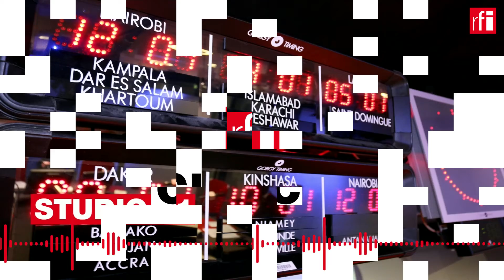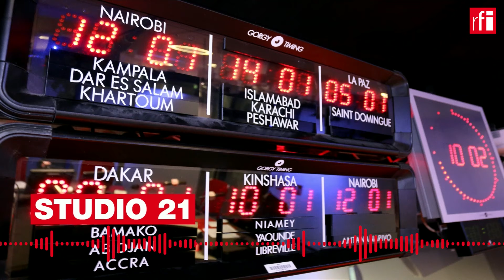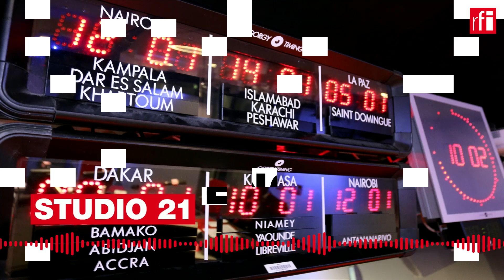CIÊNCIA 15/11/22 • Guiné-Bissau leva projecto de resiliência em Gabu e Bafatá à COP 27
A Guiné-Bissau apresenta, em Sharm el Sheikh, na COP 27, as experiências “bem-sucedidas” no campo da mitigação às alterações climáticas. Viriato Soares Cassamá sublinha a importância para os países africanos da discussão “das perdas e danos” e também do financiamento.

A Guiné-Bissau apresenta na cidade de Sharm el Sheikh, na COP 27, as experiências “bem-sucedidas” no campo da mitigação às alterações climáticas. A delegação é chefiada pelo Presidente guineense, Umaro Sissoko Embaló, que no início da Convenção do Clima marcou presença no Egipto, na condição de "campeão" dos países menos avançados. A delegação guineense é composta por duas dezenas de técnicos ligados ao ambiente, entre eles o ministro do Ambiente e Biodiversidade, Viriato Soares Cassamá.

Ao microfone da RFI, Viriato Soares Cassamá sublinhou que a Guiné-Bissau apresenta no Egipto acções que têm vindo a ser levadas a cabo no país para mitigar as consequências das alterações climáticas.

Por Cristiana Soares